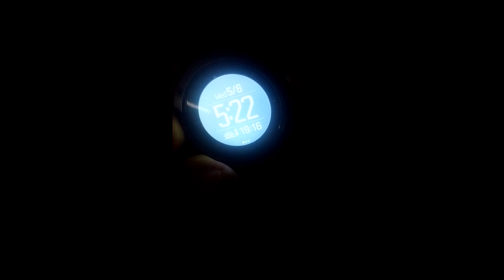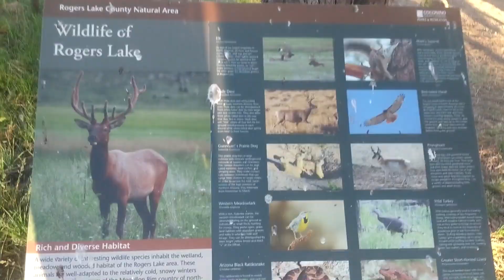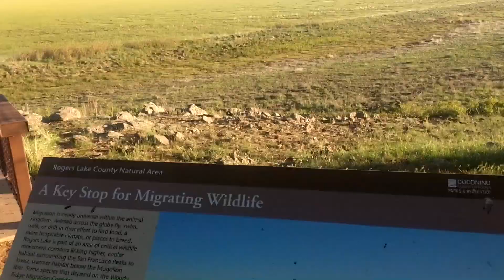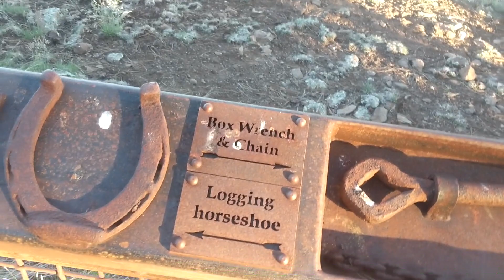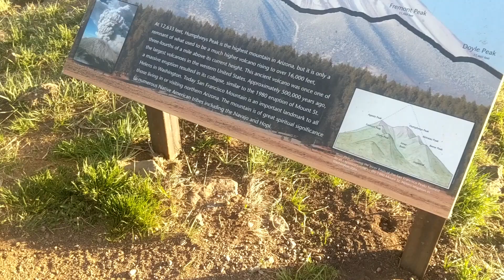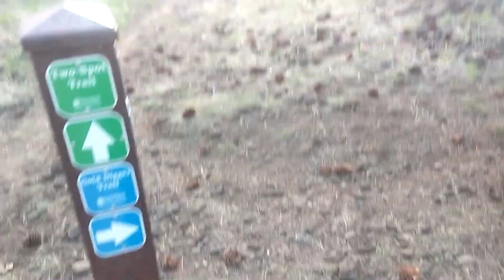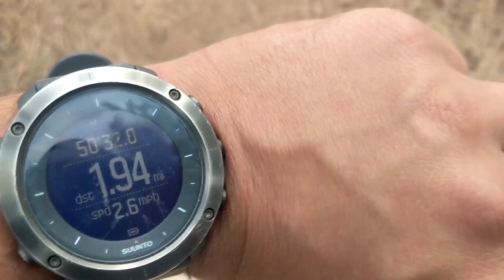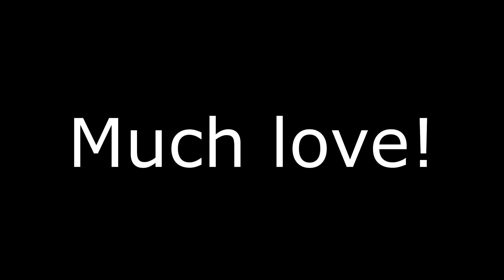Hiking with My Dogs - Gold Digger Trail, Flagstaff, AZ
Gold Digger Trail is down Woody Mountain Road in Flagstaff Arizona. The trailhead begins at the Rogers Lake Recreation Area and is a pleasant, well-maintained hike, with very gradual elevation gain. Hike took about 3 hours (with recording breaks in between).